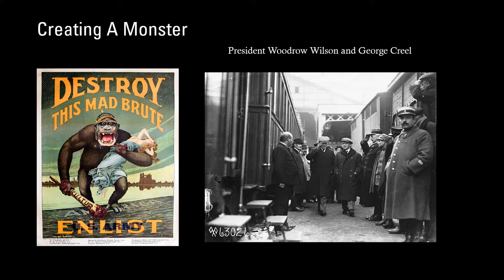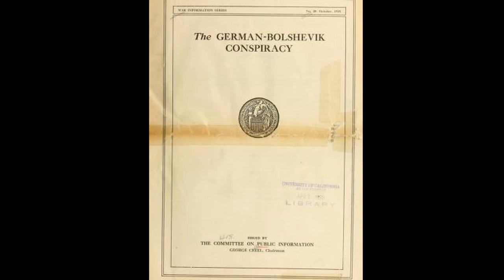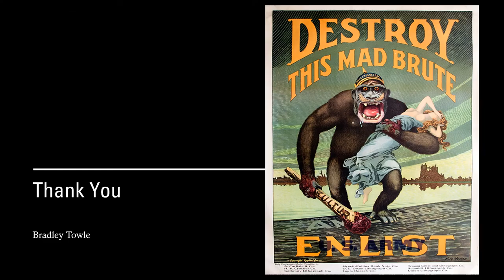Paved With Good Intentions- George Creel and The Committee on Public Information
Final project presentation.